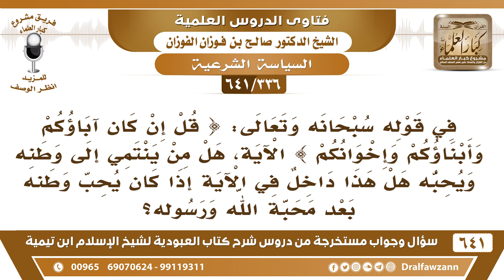[336 /641] هل من ينتمي إلى وطنه ويحبه يدخل في قوله تعالى (قل إن كان آباؤكم وأبناؤكم ..الآية)..؟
[336 /641] السؤال: في قوله سبحانه وتعالى: { قل إن كان آباؤكم وأبناؤكم وإخوانكم } الآية، هل من ينتمي إلى وطنه ويحبه هل هذا داخل في الآية إذا كان يحب وطنه بعد محبة الله ورسوله؟
 الجواب: محبة الأوطان طبيعية ما هي محبة دينية إلا إذا كانت الأوطان لها قيمة دينية مثل مكة المكرمة والمدينة وبيت المقدس هذه محبة دينية؛ لأنها بلاد الله عز وجل وبلاد أنبيائه وفيها المساجد الثلاثة، فمحبة هذه البلاد هذا من الدِّين، أما بقية البلاد فمحبتها طبيعية لا يلام الإنسان على أنه يحب وطنه، لكن لا يقدم محبة الوطن على محبة الله ورسوله.
 الرسول صلى الله عليه وسلم لما أخرجه المشركون من مكة وقف صلى الله عليه وسلم وقال: «والله إنك -يخاطب مكة- والله إنك لأحب البلاد إلي ولولا أن قومك أخرجوني ما خرجت» فمحبة هذه المواطن المباركة هذا من الدِّين.
 جميع فتاوى شرح شرح كتاب العبودية للشيخ صالح الفوزان عدد ٦٤١ سؤال وجواب عبر صفحة أرشيف
للاشتراك في قناة الشيخ صالح الفوزان
أسئلة وأجوبة من شرح كتاب العبودية ( 641 ) مقطع

للاستفسار والإقتراحات والدعم
رئيس الفريق
لمشروع كبار العلماء